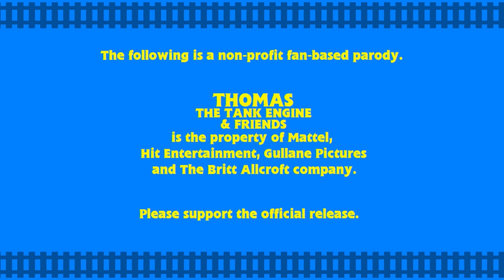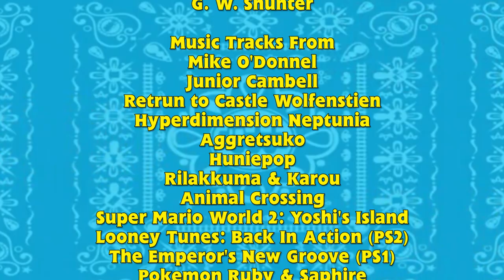Thomas Comedies Ep.11 - The Retribution of George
This is the first Thomas Comedy to not be directed or hugely written by me.  This episode was made and mostly written by my good friend, Da Docta.  It's been something he's been wanting to make for nearly 6 years, and I'm glad I was able to help make his dream video come true.